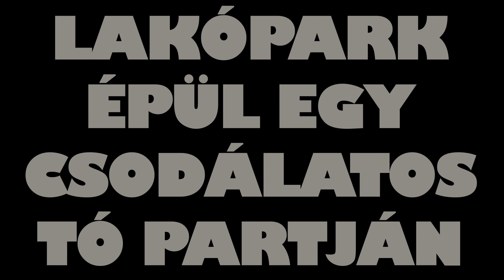Sissy Villagepark changes in september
This video was created for Sissy village park to showcase how great the sight from the sky. You can buy your dream detached house next to a lake.

Filmed with a Mavic 2 Pro
Credits for the music: AShamaluevMusic